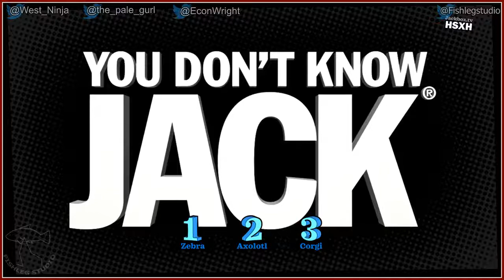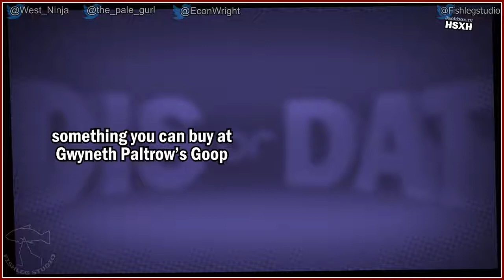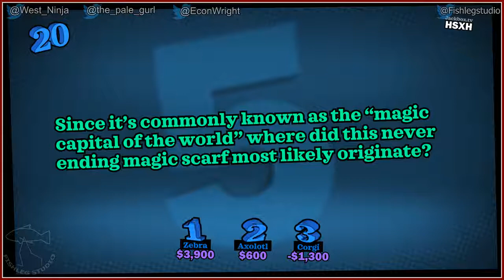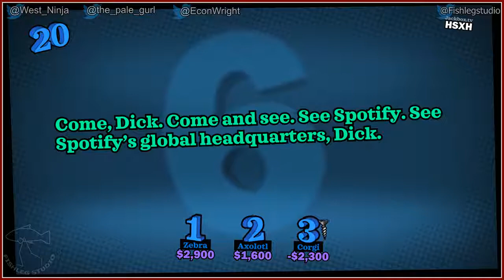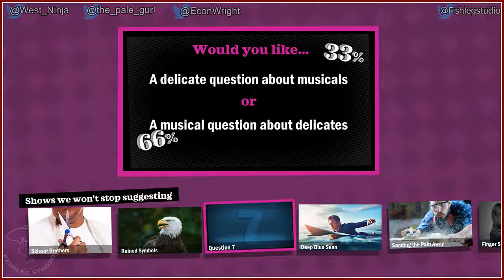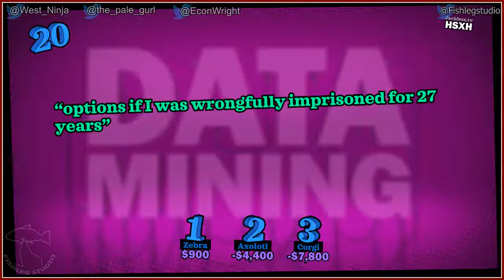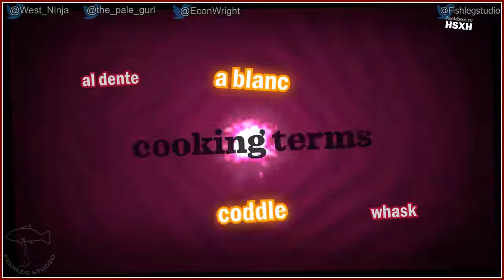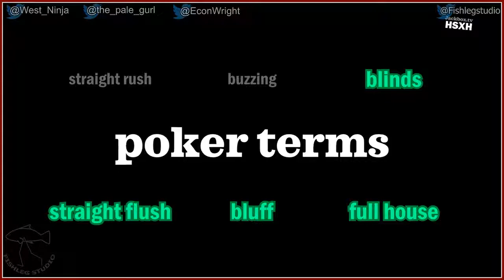You Don't Know Jack (2019) [2] - Play Together